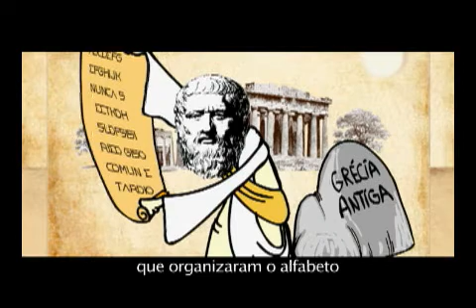spot educacao faz a diferenca gregos